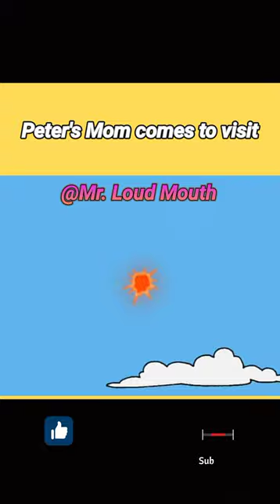Peter's Mother visiting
mother visits home
runaway
family
peter from family guy